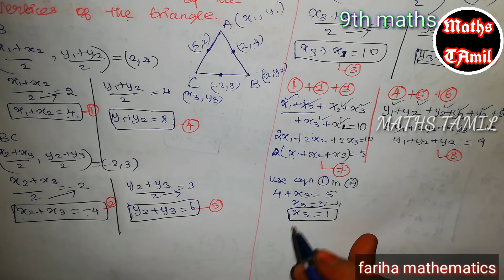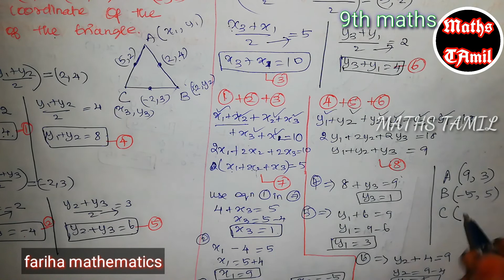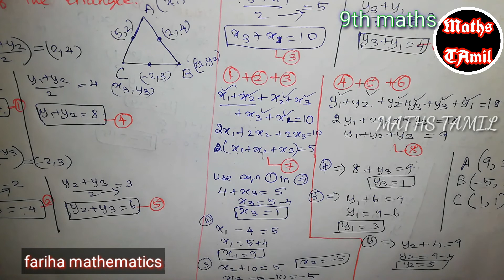9th maths EXERCISE 5.3 sum no:4 /SAMACHEER-KALVI /FARIHA MATHEMATICS/2019